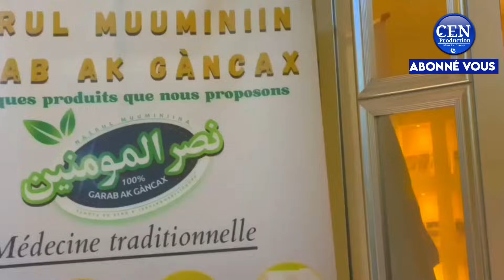Film - Histoire ( JIRIM ) En Wolof : N°5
Je m’appelle Saliou, orphelin de mère à l'âge de 5 ans, j’ai traversé la vie avec une série continue de difficultés, remords et problèmes. Jusqu’à 26 ans, mon parcours est marqué par des épreuves, mais je cherche toujours à trouver la lumière au milieu des ombres, portant en moi une résilience qui refuse de se laisser vaincre.
Maintenant cette histoire nous enseigne les situations que les orphelins vivent dans les maisons.
Cette histoire est écrit par Cheikh El Hadji NDIAYE Pdg CEN PRODUCTION